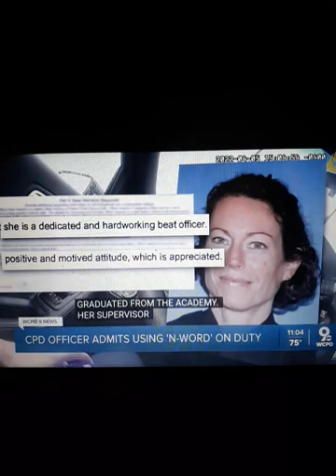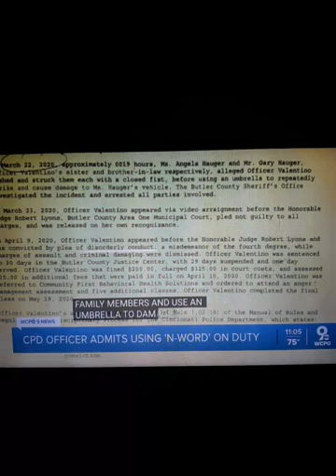OFFICER USES RACIAL SLUR👮‍♀️